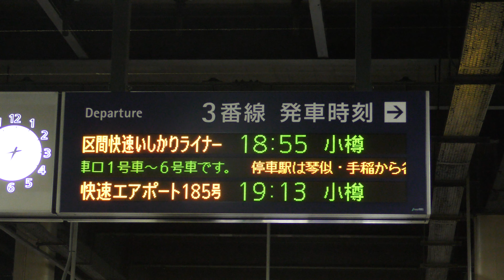731系+721系区間快速いしかりライナー 札幌駅発車